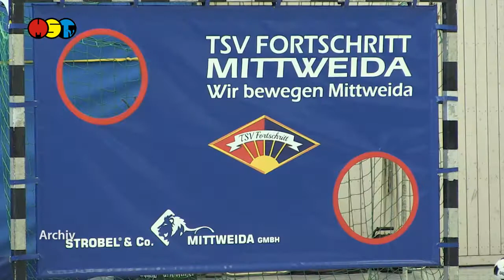Ein Leben für den Sport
In diesem Beitrag berichten wir über eine Frau, die seit mehr als 70 Jahren als Übungsleiterin tätig ist. Dazu besuchten wir die Gymnastikgruppe des TSV „Fortschritt“ Mittweida.